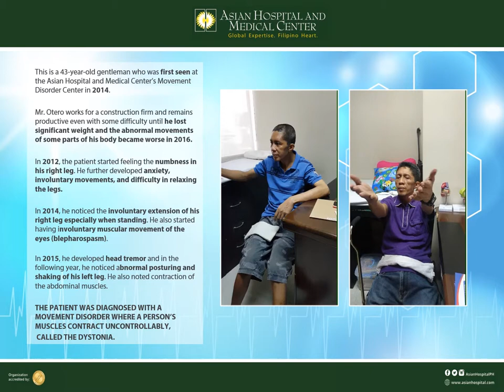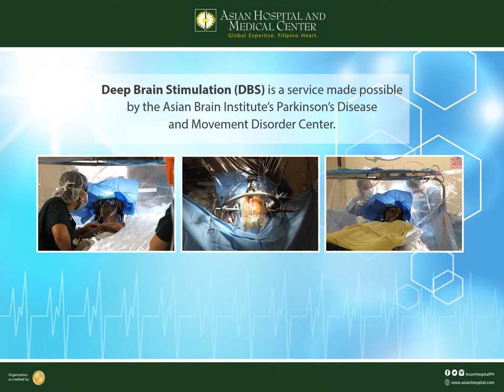Asian Brain Institute | Parkinson's Disease and Movement Disorder Center | Deep Brain Stimulation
Civil engineer undergoes deep brain stimulation to overcome movement disorders

In 2012, Arnold Otero, a civil engineer, started to feel a numbness in his right leg which later developed into restless leg syndrome. The same leg was later diagnosed to be dystonic, making it difficult for him to walk properly. He had to tiptoe to move from one place to another.

Otero’s health issues did not stop there. He later developed anxiety, involuntary muscular movement of his eyes or blepharospasm and lost weight. He also developed dystonic posturing of the abdomen, crumped posture on the neck. It even reached the point when the construction firm he was working for wanted to let him go.

“In 2014, Mr. Otero sought help for his condition at Asian Hospital Medical Center Asian Brain Institute’s Movement Disorder Center and he was diagnosed with restless leg syndrome and dystonia in his right leg as well as dystonic posturing of the abdomen,” said Dr. Cid Czarina Diesta, a neurologist at Asian Hospital and Medical Center. “With no improvements seen in his symptoms, Otero was ready to undergo a procedure in 2017 to relieve him of his symptoms. Due to financial constraints, however, the procedure did not push through.”

The Asian Brain Institute introduced the Deep Brain Stimulation or DBS in 2018 and Otero was deemed a good candidate for the procedure. Through Asian Hospital Charities, Otero was able to undergo the procedure sometime last year. Deep Brain Stimulation calls for the implantation of neuro stimulators with the end in goal of normalizing brain signals in the affected part of the brain.

“The brain is a circuitry and abnormal movement is a circuitry problem,” Dr. Diesta said. “Putting in that microcomputer, attaching it to the battery, tweaking it and programming it can cause the circuitry to change and thereby change the symptoms as well.”
Two months after the procedure, the patient was already able to walk without his cane and the swing in his right arm had normalized. Otero was well enough to return to work.

“Thanks to DBS, there was a 50 to 70 percent improvement in the patient’s symptoms, improvement in his gait,” Dr. Diesta said. “His quality of life improved and he was able to achieve more.”

Deep Brain Stimulation is a service made possible by Asian Hospital and Medical Center Asian Brain Institute's Parkinson's Disease and Movement Disorder Center. Other services being offered by the center include diagnosis and management of Parkinson's disease and related disorders, essential tremors, dystonia, tics and tourette's, hemifacial spasm, blepharospasm and therapeutic injections with botulinum toxin to treat abnormal movements.